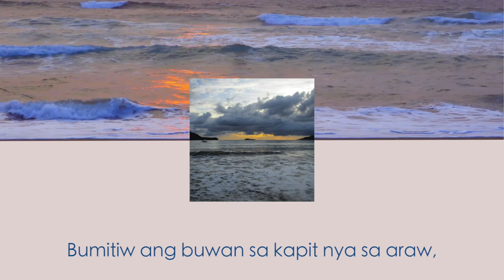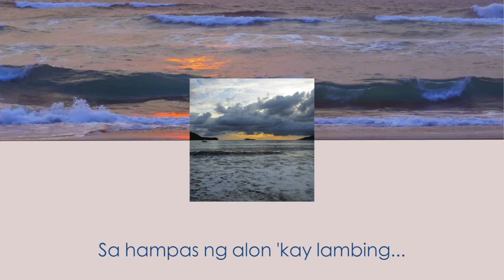Alon - John Matthew Sola (Lyric Video)